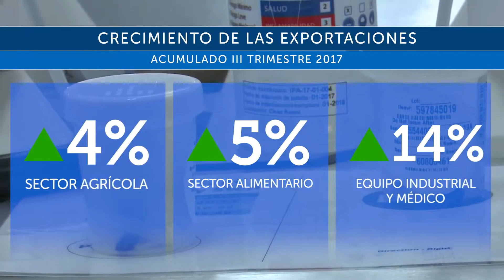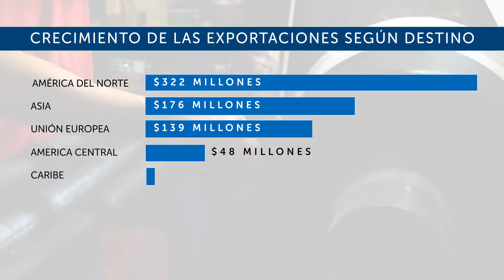Aumento en las exportaciones hacia otros países